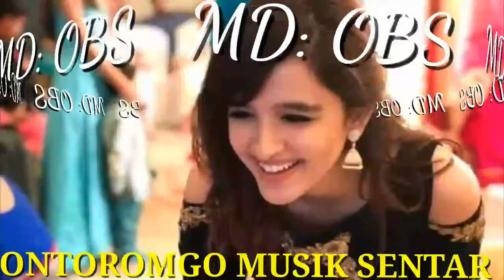SAD SONG||OBS STUDIO|| কষ্টের গান😣😭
OBS AMEZD.

Song: tumi amar amoni akjon.
Edit by: OBS STUDIO.
BY: ONTORONGO MUSIK SENTAR.
MH.025791.HD.
PRO BY: MD : OBS.

AD: HP LAND.
GN_MP.

wonar of. OBS GRUP.
VALOBASA DAT.COM ❤

THANKS FOR WASCING.